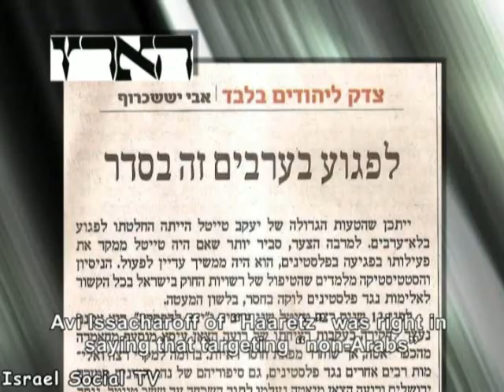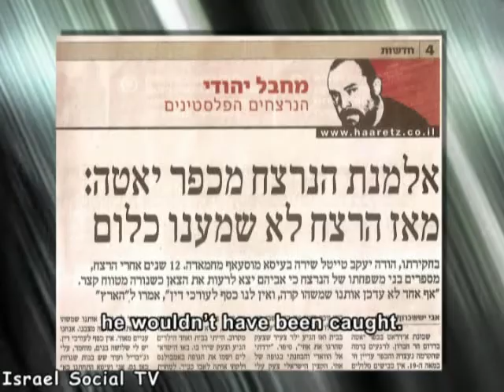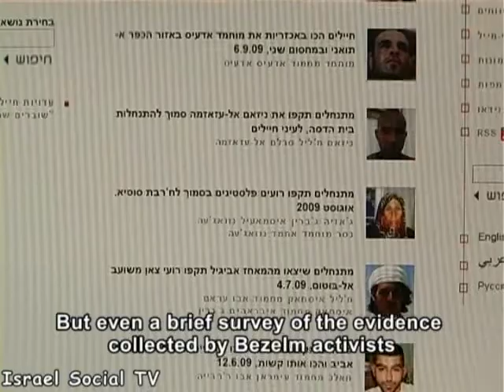Israel Social TV - Media Watch